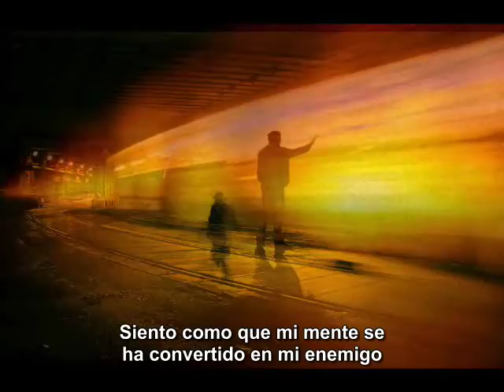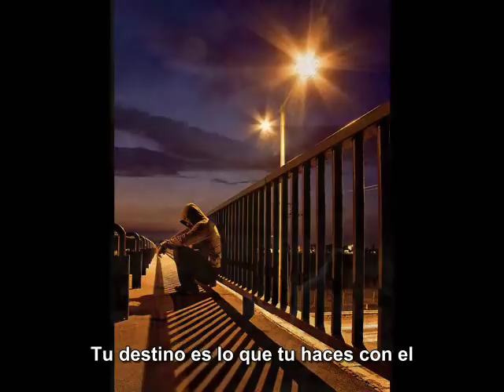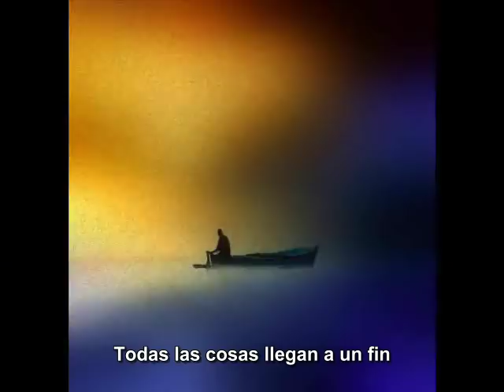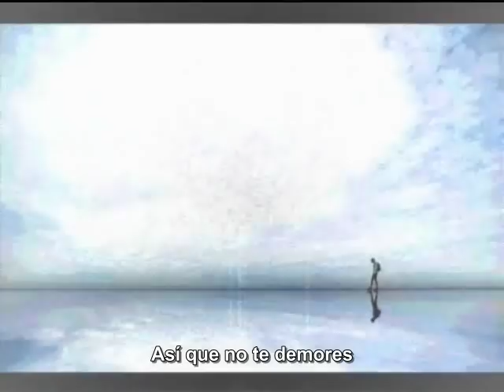STRATOVARIUS - Forever is today (Subtitulos al español)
"Cada momento pasará,
Nunca volverá
Tu destino es lo que tu haces con el,
Así que aprovecha el día
dejame decirte algo mi amigo,
todas las cosas llegan a su fin,
POR SIEMPRE ES HOY!!!"

de su ultima obra maestra.Polaris (2009)

gracias a por la ayuda en la traducción